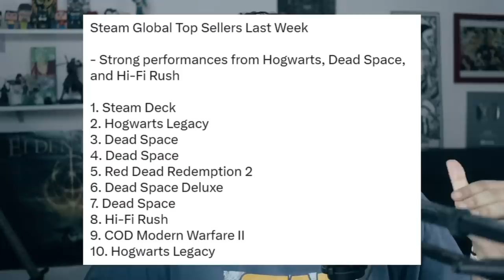Forspoken foi 'HUMILHAD0' pelo HI-FI Rush...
Hi-Fi rush passou a frente sem market1ng...

➤ PSN: hadessama94